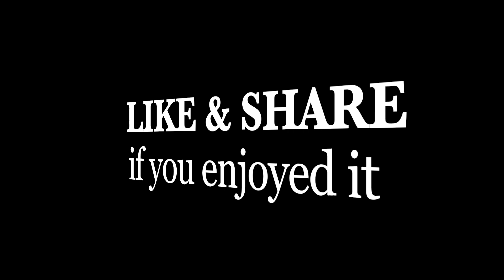Eat Phak Lov with My Wife | Braised Pork Organs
My wife asked me a few times as she hasn't eat Phak Lov (Braised Pork Organs) for along time. I took her out to Orussey Market to eat Phak Lov and ordered 2 big plates with a glass of green leaf juice and white soybean juice. We ate a lot that day and very full. We bought Dim-Sums for Rawin and also bought dragon fruits.

I'm using Canon G7X Camera Camera for this video.